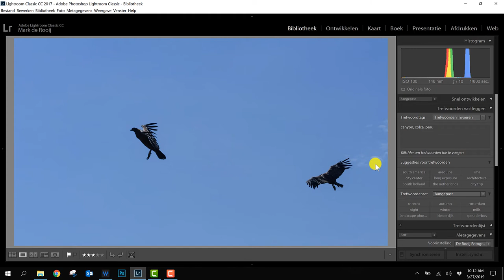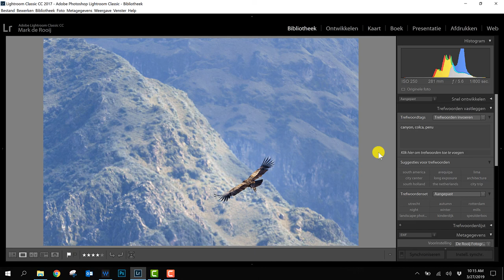Condors fotograferen in de Colca Canyon in Peru Foto - Tips 004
In de rubriek Foto Tips bespreken wij een foto. Je komt te weten met welke camera, objectief en eventuele accesoires de foto gemaakt is, wat de instellingen zijn en waarom er voor die instellingen gekozen is. Ook vertellen wij soms wat het achterliggende verhaal van de foto is of hoe de foto tot stand gekomen is. In de onderstaande video zitten dus handige fotografie tips verwerkt.

Deze week geven je een aantal tips over het vast leggen van vogels.  En met welke instellingen je het beste vogels kan fotograferen.

Laat ons ook even weten wat je van deze tip vond. Onderaan dit bericht kan je reageren.

=== GRATIS MINI CURSUS FOTOGRAFIE ===
Meld je nu gratis aan voor onze mini cursus fotografie op:

=== OVER DE ROOIJ FOTOGRAFIE ===
De Rooij Fotografie is in 2011 opgericht door Mark de Rooij. De Rooij Fotografie is gespecialiseerd in het geven van cursussen over fotografie en fotobewerking. De cursussen worden niet alleen op locatie gegeven, De Rooij Fotografie is namelijk de grootste aanbieder van online trainingen over fotografie en fotobewerking in Nederland. Met online trainingen kun je leren over fotografie en fotobewerking vanuit huis wanneer het jou uitkomt. voor het complete cursus aanbod.

Naast de fotografie school verkoopt Mark de Rooij ook zijn eigen werk (met name cityscape foto's van bijvoorbeeld Rotterdam, Amsterdam, New York en Venetië) aan bedrijven en particulieren als wanddecoratie, promotiemateriaal en andere doeleinden.